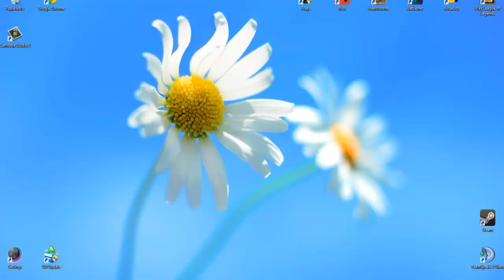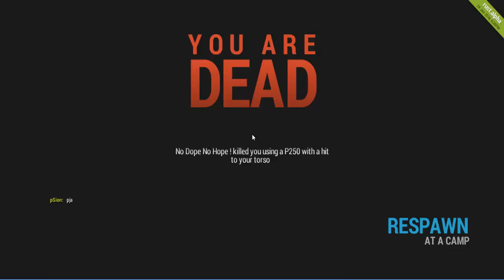Rust Let's Play 1 Auf der suche nach der Gruppe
Hallo,
Dies ist mein erstes lp
Spieler: Vincent, Niklas, Sasha, Michael